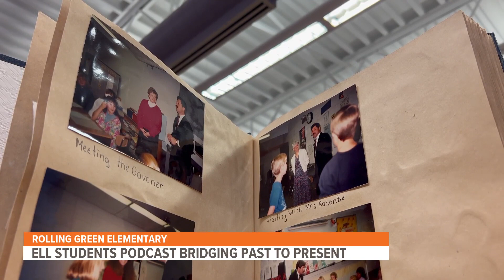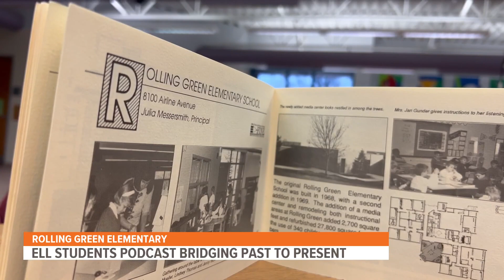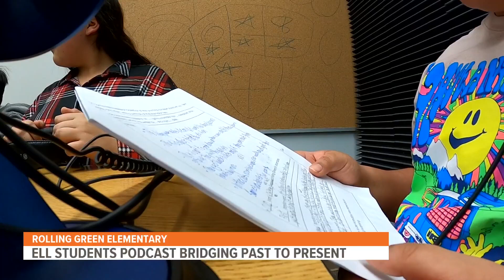ELL Students Podcast